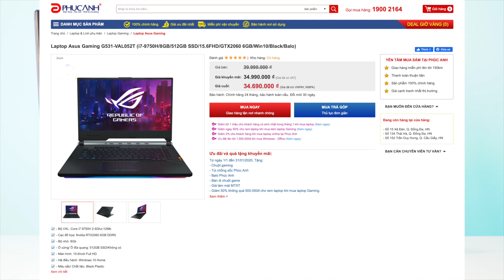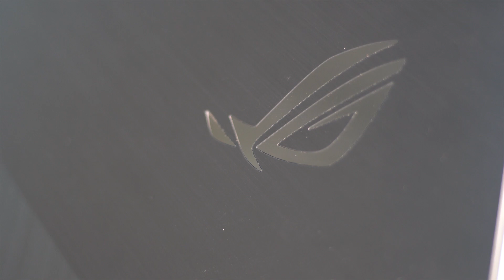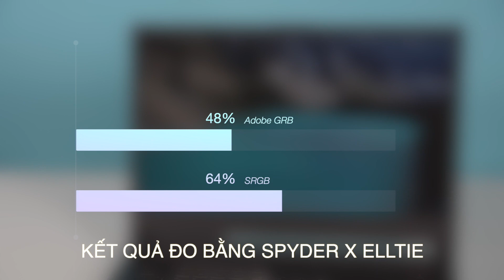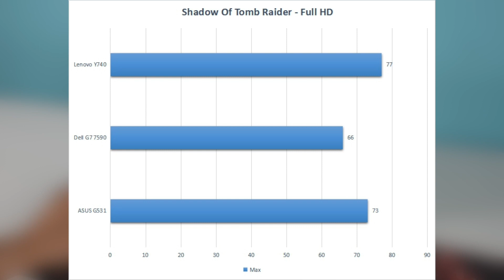Laptop Gaming TỐT tầm giá dưới 40tr | ASUS ROG STRIX G531| Phúc Anh Smart World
Sản phẩm Máy tính xách tay
Tên Hãng Asus
Model Gaming G531-VAL052T
Bộ VXL Core i7 9750H 2.6Ghz-12Mb
Cạc đồ họa Nvidia RTX2060 6GB DDR5
Bộ nhớ 8Gb
Ổ cứng/ Ổ đĩa quang 512GB SSD/Không có
Màn hình 15.6Inch Full HD
Kết nối 802.11AC (2X2) Gigabit + BT5.0
Cổng giao tiếp 3x USB Type A, 1x USB 3.1 Type C (Gen1), 1xHDMI
Webcam Có
Nhận dạng vân tay Không có
Tính năng khác CPU Intel thế hệ 9 Màn hình 120Hz Nanoedge
Hệ điều hành Windows 10 Home
Pin 4 cell
Kích thước 36.0(W) x 26.2(D) x 2.50 ~ 2.60(H) cm cm
Màu sắc/ Chất liệu Black Plastic

Các kênh thông tin chính thức của Phúc Anh
* Showroom 2: 134 Thái Hà, Đống Đa, Hà Nội
* Showroom 3: 152-154 Trần Duy Hưng, Cầu Giấy, Hà Nội
* Showroom 4: 63 Nguyễn Hoàng, Nam Từ Liêm, Hà Nội.
* Showroom 6: 160 Phạm Văn Đồng, Cầu Giấy, Hà Nội